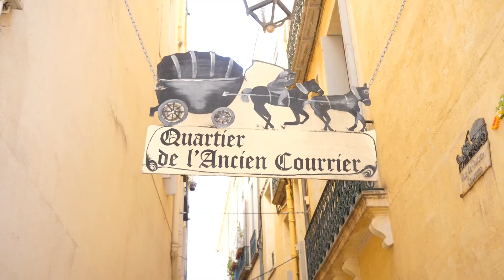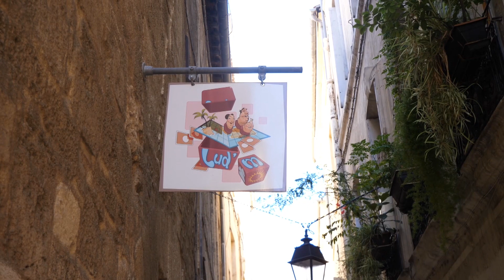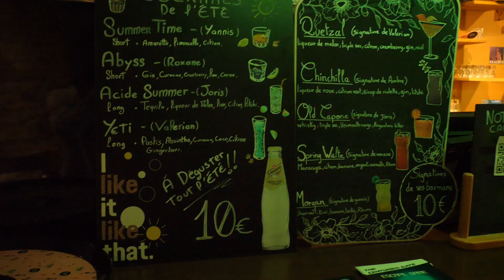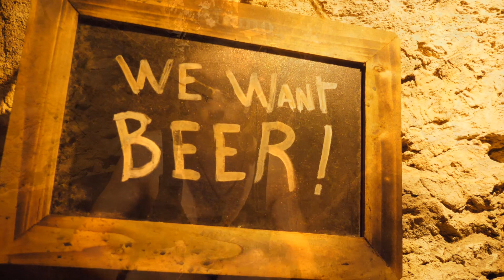ALLEZ VOUS PERDRE DANS CETTE VILLE LUDIQUE ( Montpellier ) | LUDISTROTTEUR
On espère qu'elle vous aura fait voyager avec nous pendant ce périble. N'hésitez pas à la partager aux ludistes et rêveurs qui vous entourent et surtout prenez soin de vous.